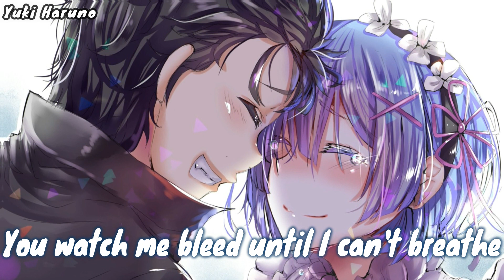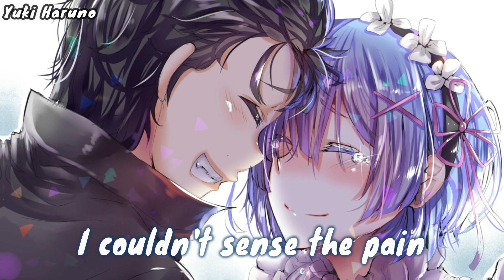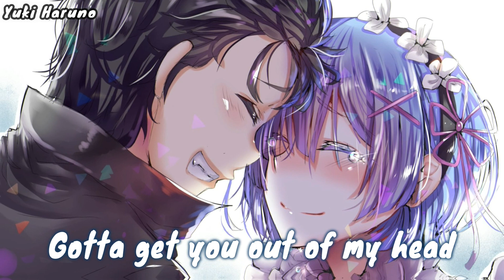Nightcore - Stitches || Lyrics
Well.. I'm kinda upset lately cuz.. Viewers are going DOWN~DOWN & DOWNNN!!! But anyway! Am gonna do my best!!
Try out HD! It is way more 20% cooler!!
Enjoy~! (/◕ヮ◕)/

🎧 Artist 🎧

♡ By Kurt Hugo Schneider & Alex Goot ( Covers )

♡ Support KHS's...

♡ Support Alex Goot's...

❤ Anime ❤

✪ Character : Subaru Natsuki & Rem

✪ Wallpaper / Background ( Pic ) : I will post the pictures on my FB pages! Go check it out~

✪ Picture's Owner / Artist / Uploader : -

💌 My Info (s) 💌

( You can chat me there and hang out! )

📄 Copyright 📄 ⚠ MUST READ ⚠

🎵 Lyrics 🎵

[Pre-Chorus]
Move on

[Pre-Chorus]
Move on